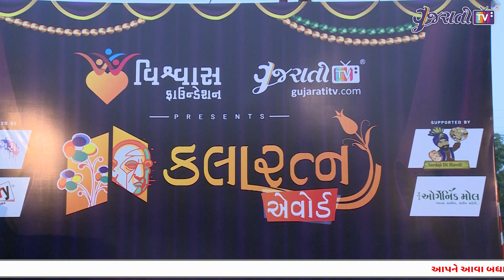Jignesh Vadoliya | Kalaratna Awards | Gujarati TV | Vishwas Foundation